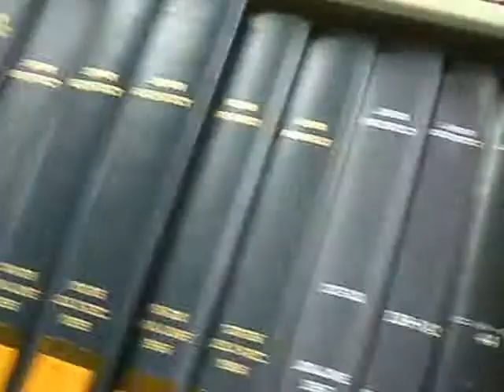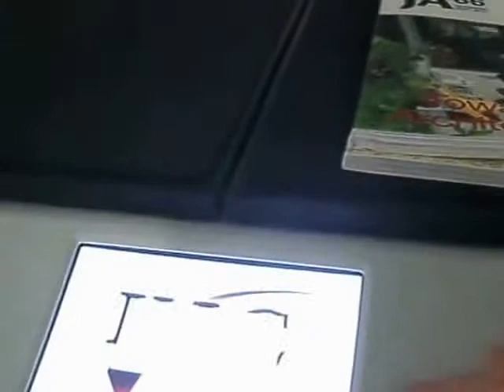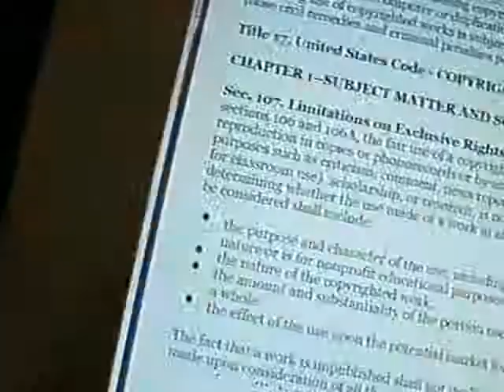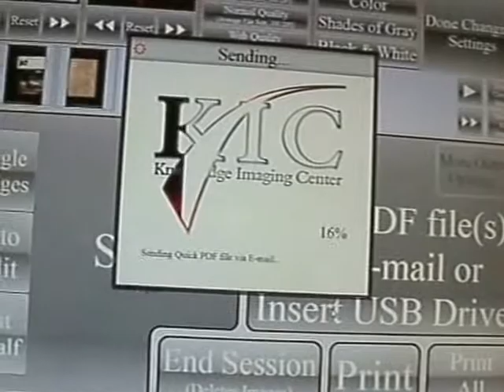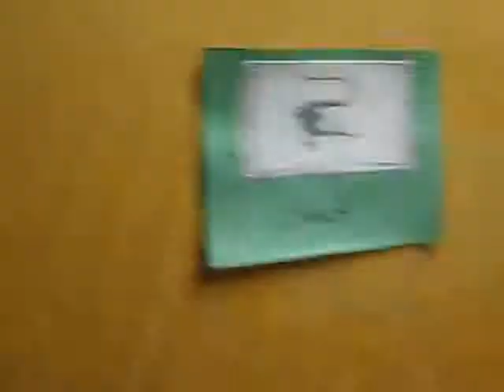Me At Montant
A series of videos for my friends and family to show how I live alone now. I live in a dorm, go to classes at respected halls, get food, get screwed, and go back to my dorm to sit at my laptop doing everything